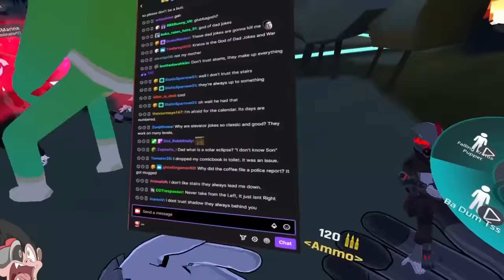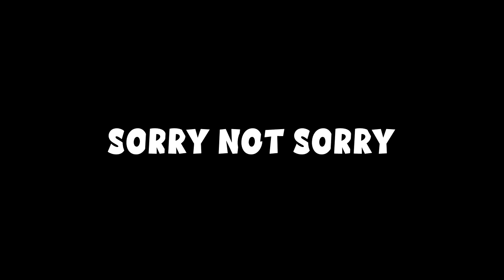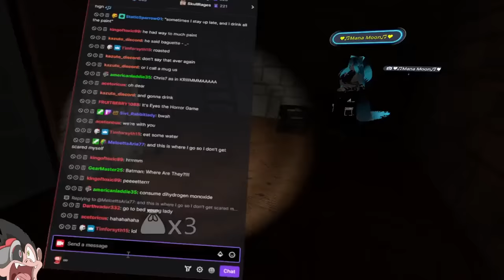I Made A "WORKING Wii" In VRChat | VRChat (Funny Moments)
I made a working Wii in VRChat with full controller tracking, BUT THE MUSIC IS ALL WRONG.

(BIRTHDAY MESSAGE FROM AEW SUPERSTAR CHRIS JERICHO)

(Music Credits)